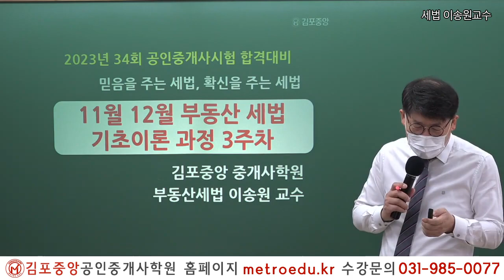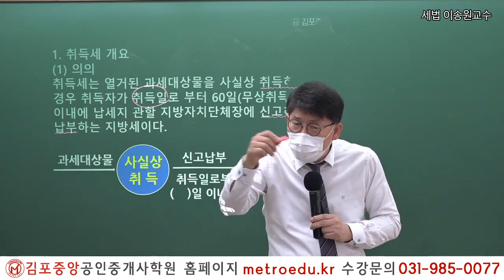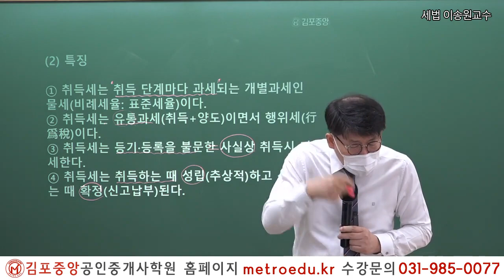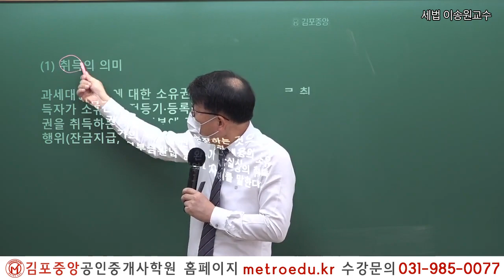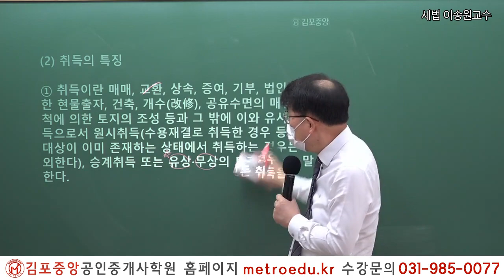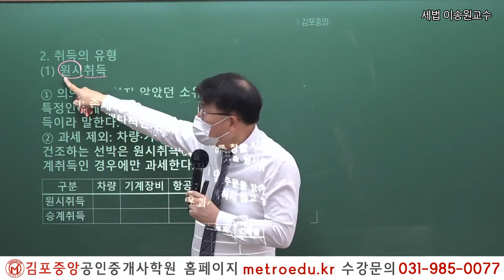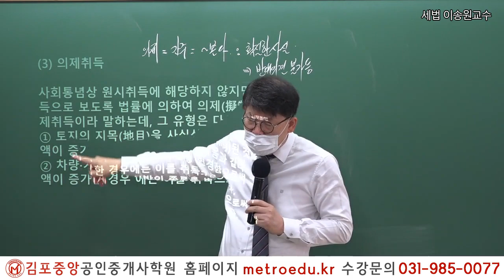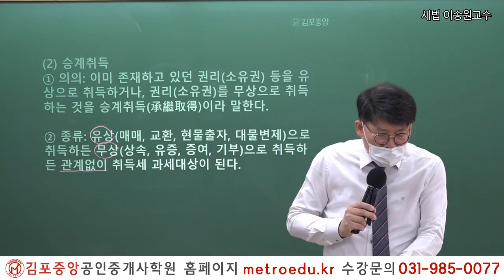[공인중개사학원 김포중앙] 제34회시험 이렇게 준비하세요! 세법 메가랜드 이송원교수님 "취득세 개요"김포공인중개사학원